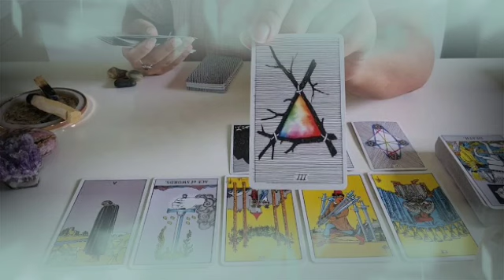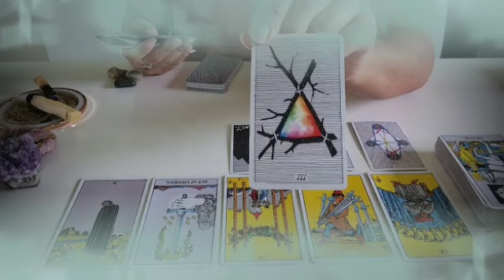برج الدلو من 26 إلى 5 أذار 2022 // هتبعد عن العالم😔العقربه بتراقبك😱هتشتري بيت و سيارة😍هتجوز يا دلو👰